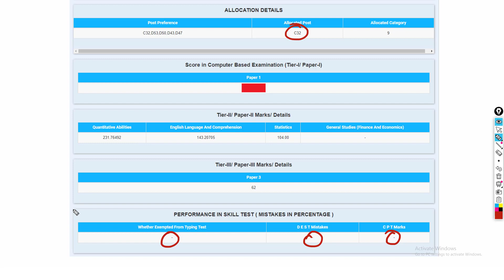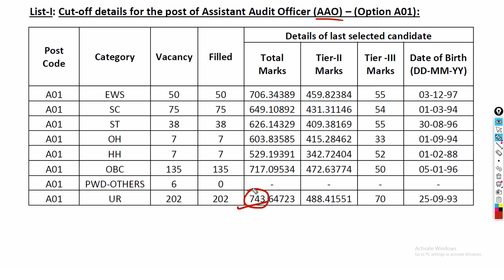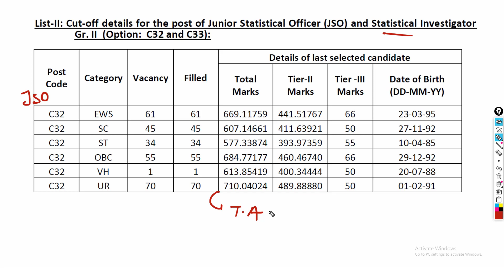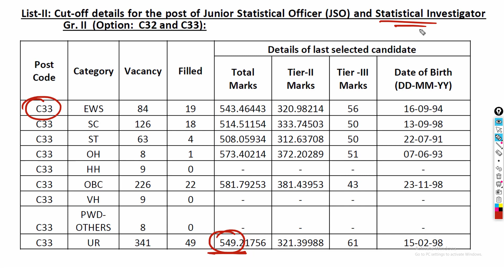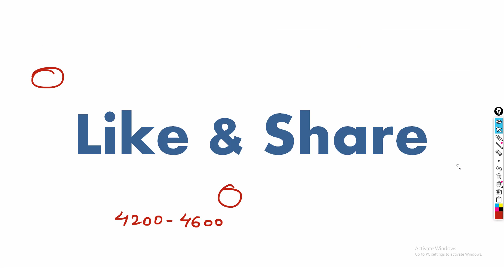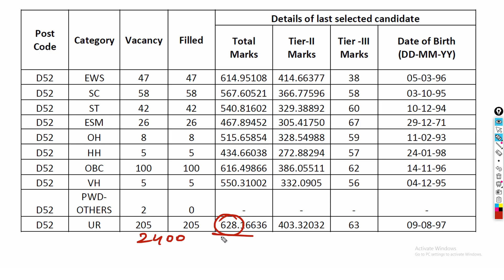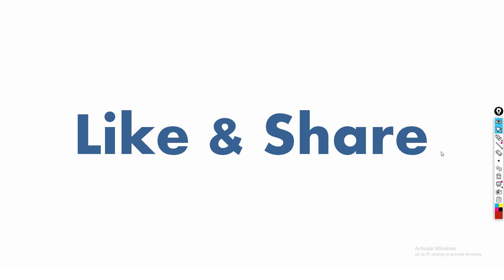SSC CGL 2019 Result Post Mortem || Important for Every Student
CareerDevelopment
ssc cgl jso post analysis
ssc cgl attendance 2019
ssc cgl 2019 jso